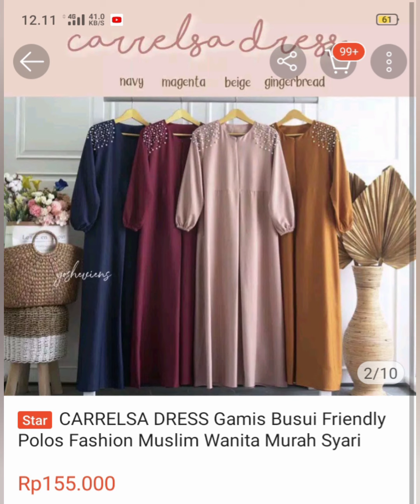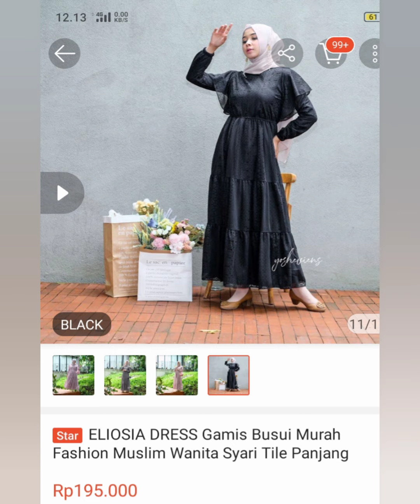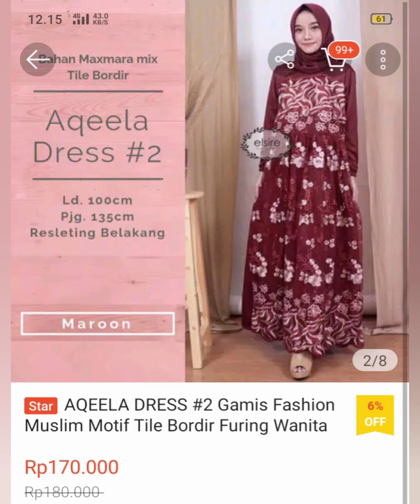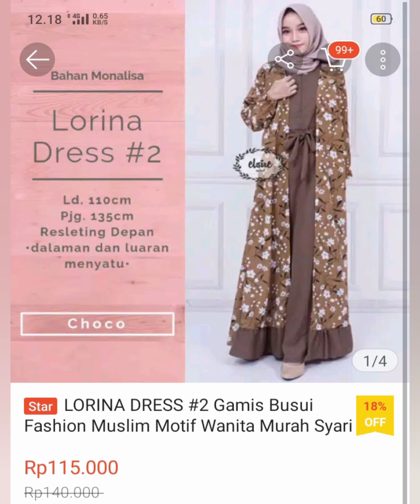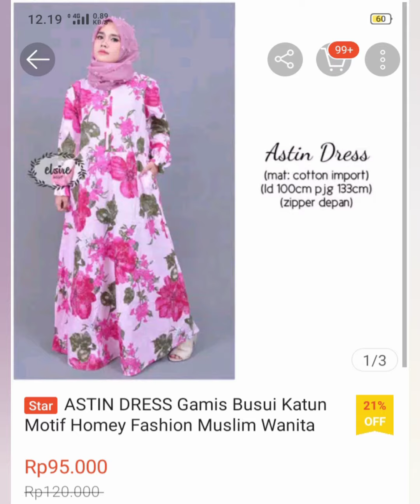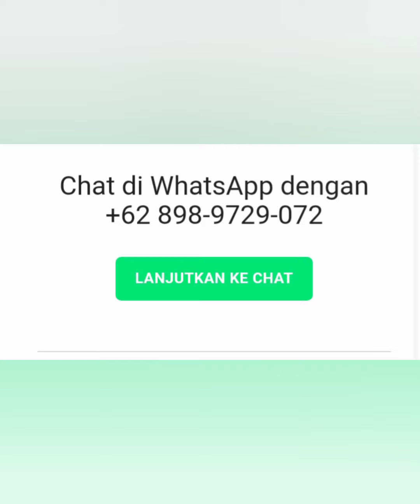Harga Model Baju Gamis Terbaru Merek Yosheviens Solo Part 2 | latest long dress for ladies 2021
gamis modern terbaru tinggal klik link berikut untuk tertuju ketokonya no WhatsApp admin toko udah disampaikan di akhir Vidio ya 🥰
dan ada beberapa link toko yang ngejual barang-barang diantaranya :
1.Pakaian wanita

Tinggal klik aja ya dan ini murah banget rel picture tentunya 🥰